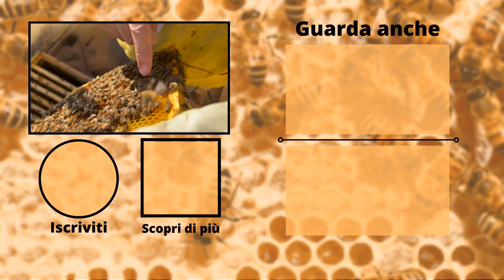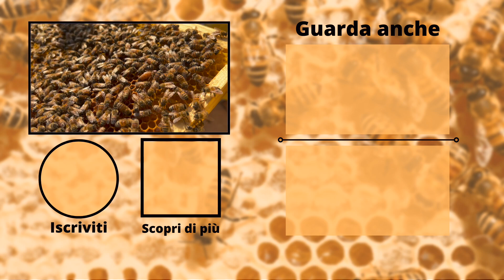APICOLTURA URBANA, ecco i nostri consigli per Eseguirla al Meglio!